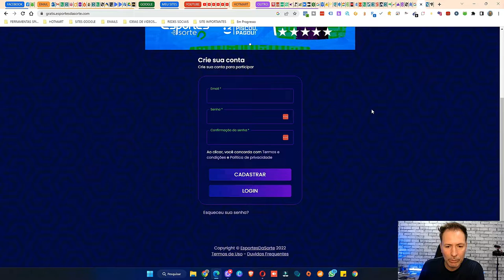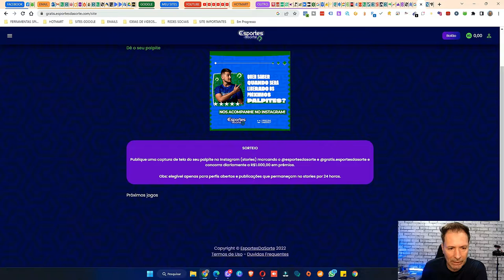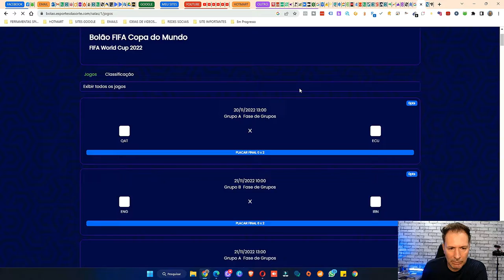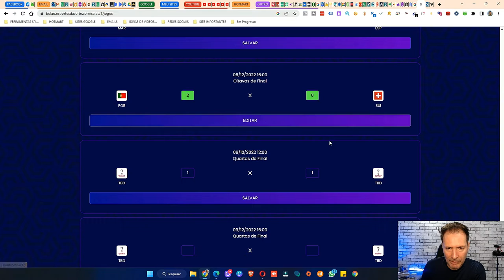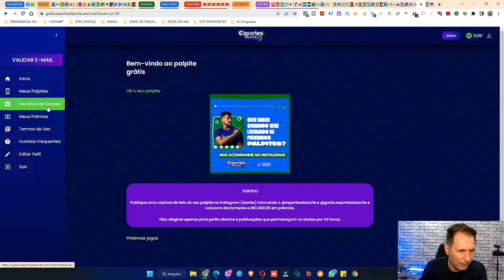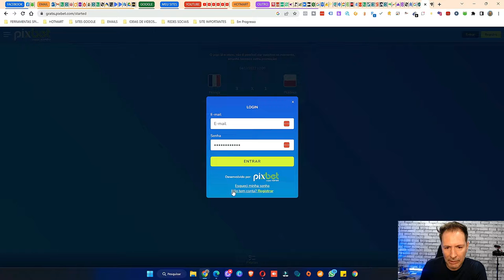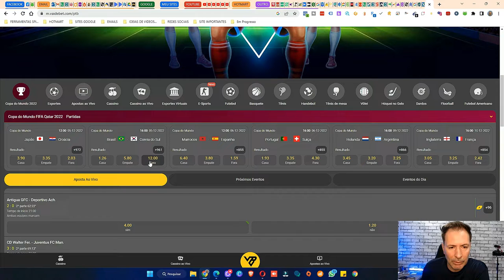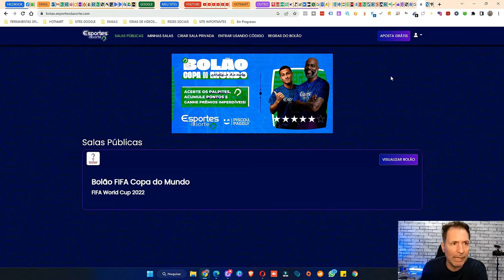3 SITE DE PALPITES EM JOGOS NOVIDADE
Conheça 3 sites de palpites de jogos da copa e outros para você se divertir um pouco.